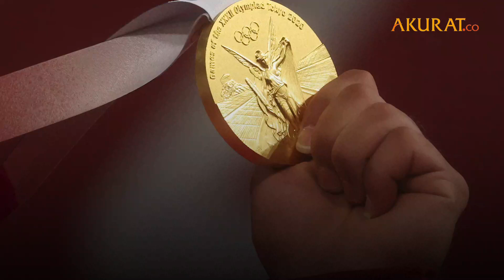Unik! Medali Olimpiade Tokyo 2020 Dibuat dari Bahan Bekas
Perhelatan olimpiade tokyo 2020 sebagai ajang pesta olahraga terbesar negara-negara. di Dunia menyisakan sejumlah fakta menarik. Salah satunya berkaitan dengan penerapan teknologi ramah lingkungan yakni, medali yang diperebutkan para atlet merupakan hasil daur ulang.

Bahan daur ulang yang digunakan berasal dari 78.985 ton sampah elektronik yang dikumpulkan dari sumbangan seluruh rakyat Jepang. Hal tersebut bermula dari inisiatif
Proyek Medali Tokyo 2020 yang bertujuan menjadikan Olimpiade Tokyo 2020 sebagai ajang yang ramah lingkungan.

Pengumpulan rongsokan elektronik dimulai sejak 1 April 2017 sampai 31 Maret 2019. Perangkat yang terkumpul mencakup
sekitar 6,21 juta ponsel bekas, kamera digital, perangkat game genggam, dan laptop. Dari pengolahan limbah elektronik itu, komite penyelenggara berhasi mengumpulkan emas sebanyak 32 kilogram, perak 3.500 kilogram, dan perunggu 2.200 kilogram.

Sumber : Youtube/ Tokyo 2020, Twitter/ Tokyo 2020